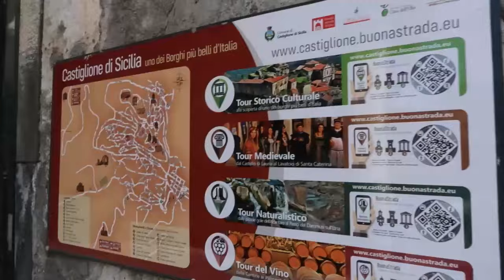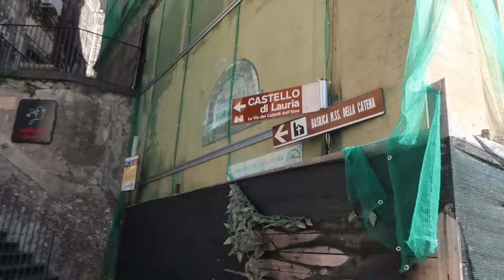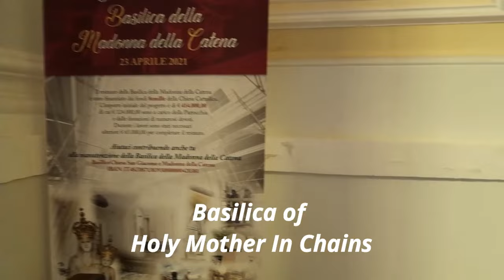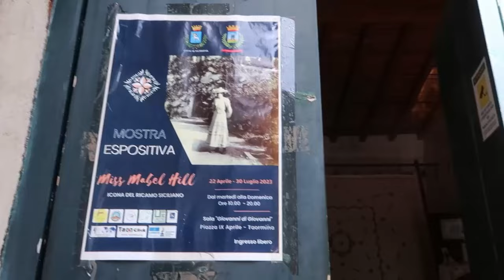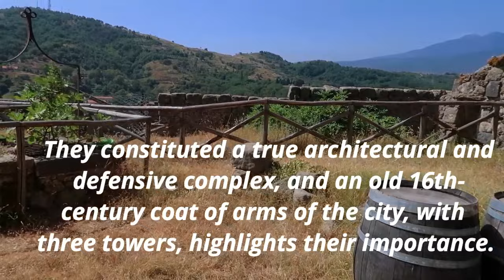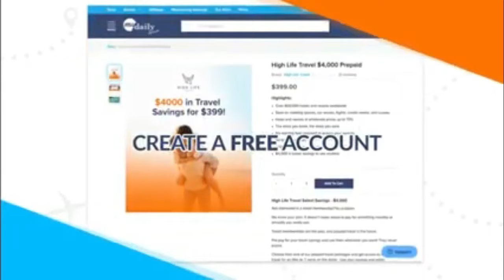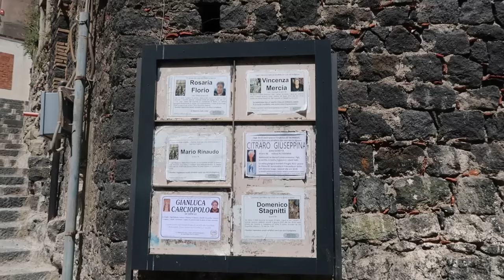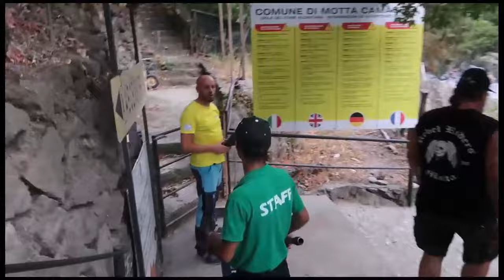Exploring Castiglione di Sicilia And Alcantara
Exploring old villages, castles, and rivers in Sicily.
For me, this is the most wonderful part of Sicily, and it is almost untouched. Join us while we explore the diversity of this amazing island!